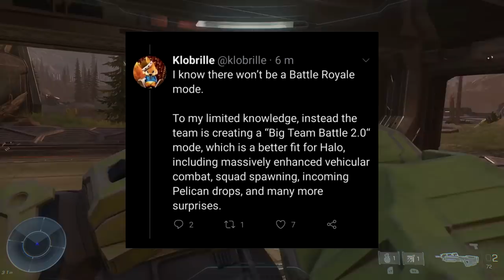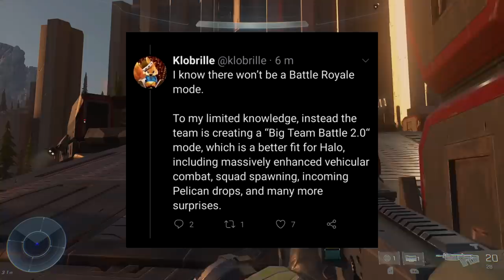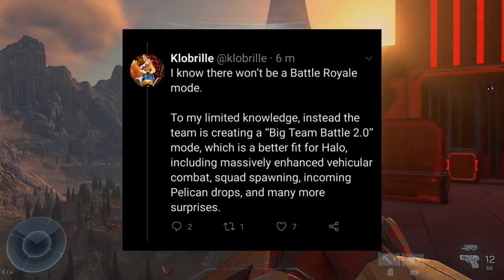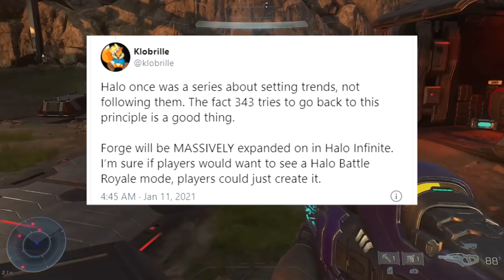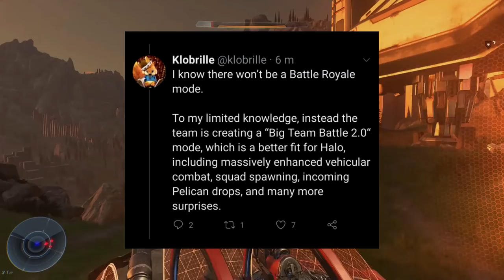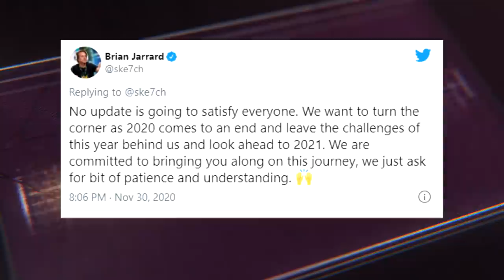Halo Infinite LEAK CONFIRMED? "Pelican drops" + MASSIVE MP MODE and NO BATTLE ROYALE - Halo News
Halo Infinite trusted leaker and insider has claimed a list of things, one of them already being accurate. Could this massive (now deleted) leak be true for Halo Infinite multiplayer?

Note
I saw the Tweet myself on Twitter, this is NOT a hoax tweet.

0:00 Halo Infinite Leak? One thing CONFIRMED
0:41 Vehicles MASSIVE overhaul... YES!
2:02 Klobrille's BIG mp leak
4:36 NEW Trends + Forge BIG expansion leak
6:01 BIG NEW Custom Games Options
6:38 Forge will be UNREAL, "new DLC"
7:19 343's new transparency and updates
9:09 Is this leak real? Summer 2021 reveal SOON